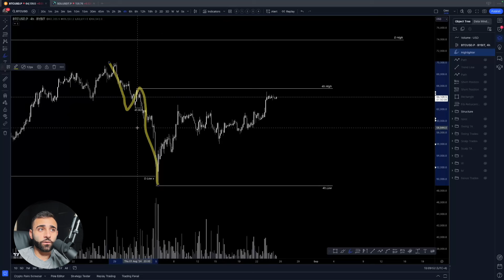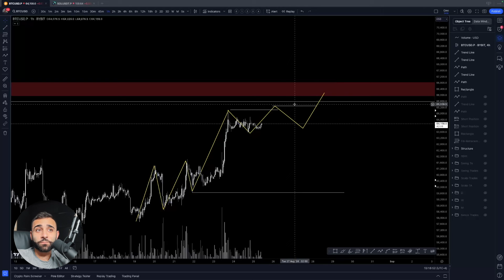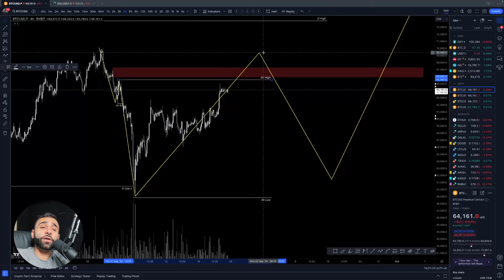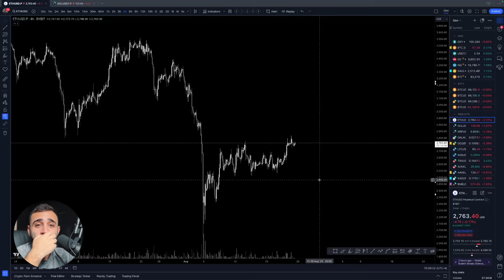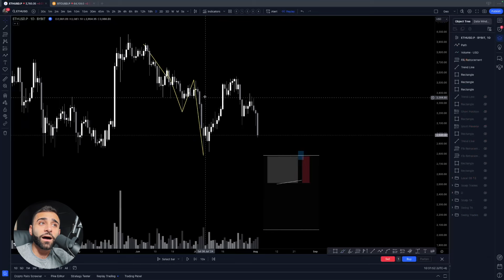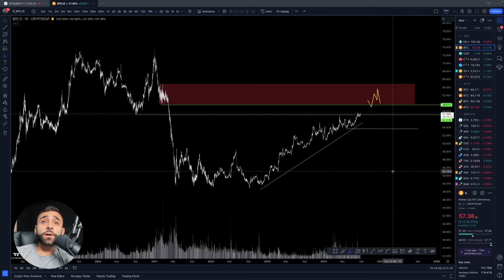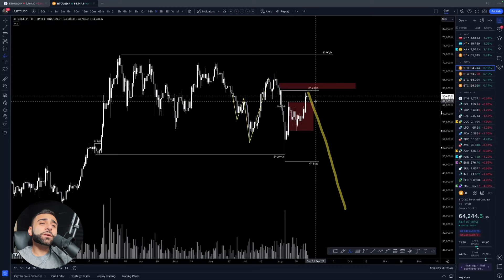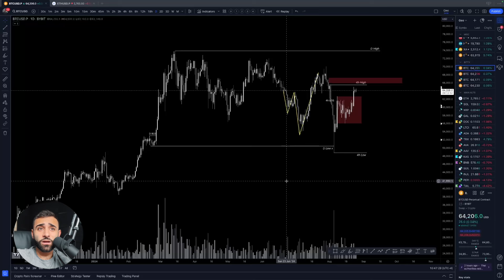What's Next For Bitcoin And Crypto?